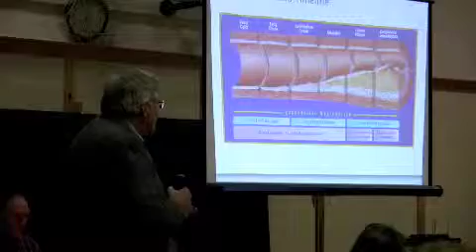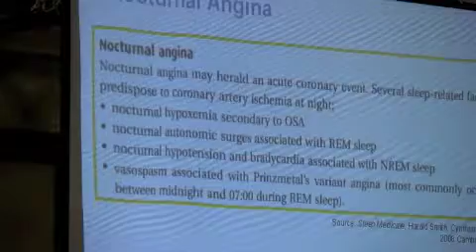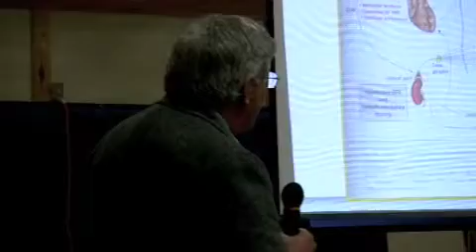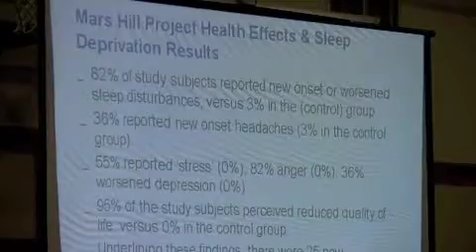Lowell Mountain Group 2-18-10 Part 4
Part 4 of Lowell Mountain Group's meeting about Green Mountain Power's wind project